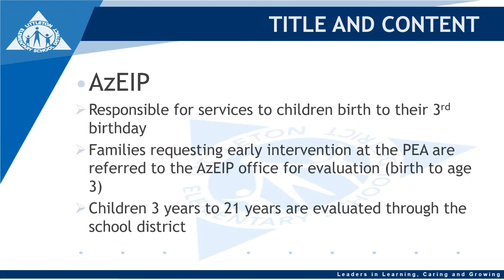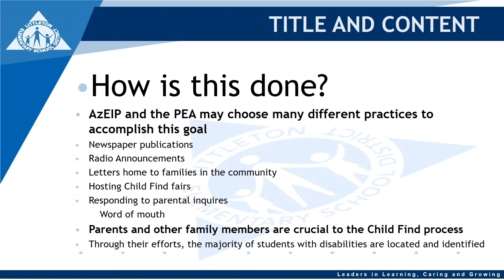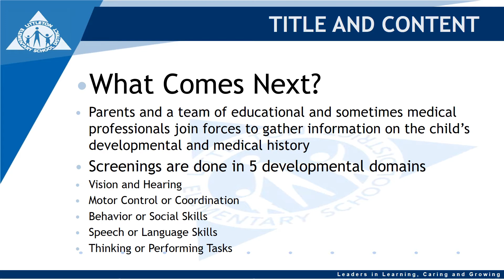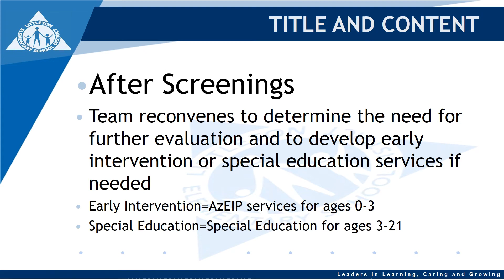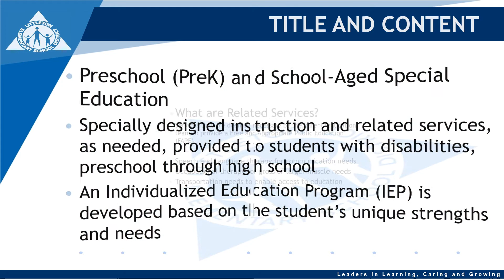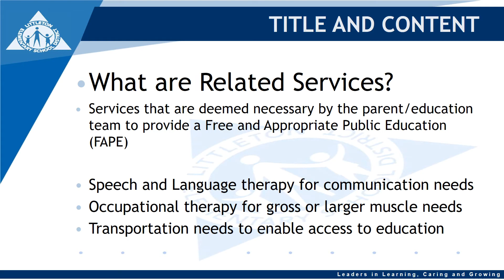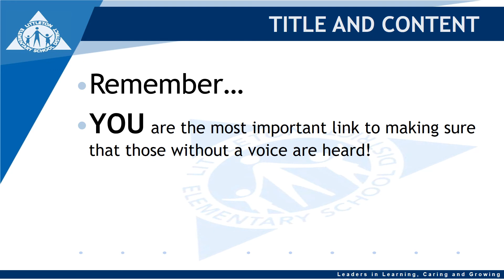Child FInd 2017-18